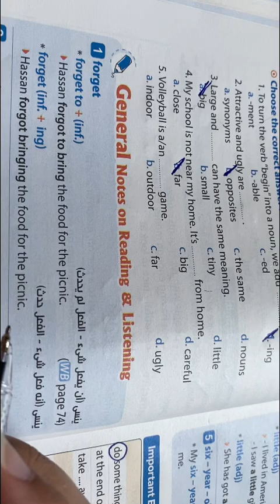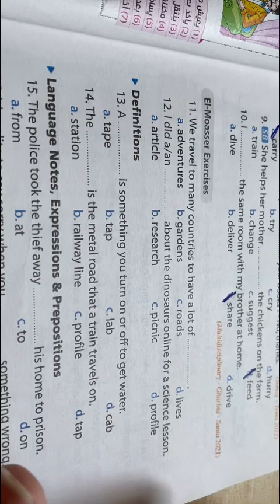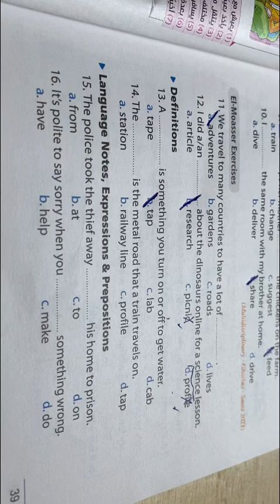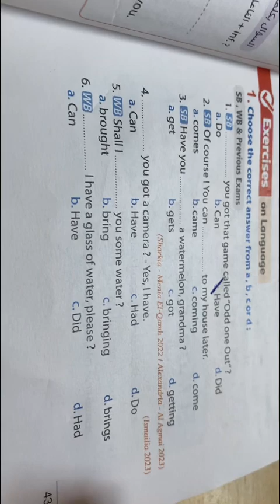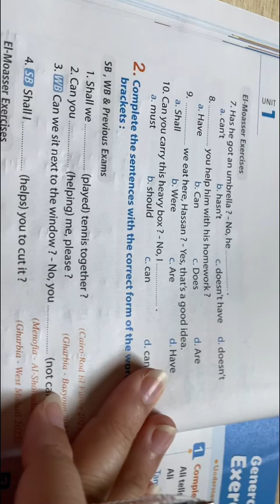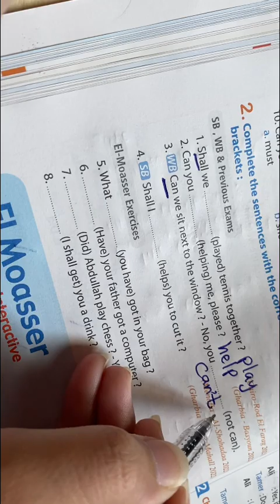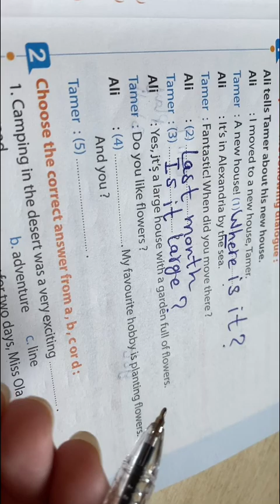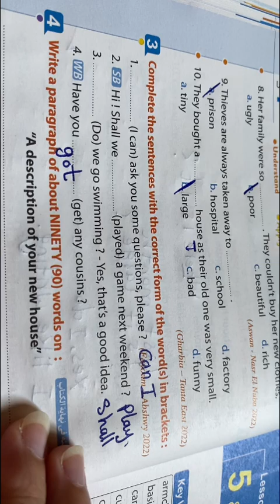حل كتاب المعاصر تانية اعدادي 1unit 1lessons3,4ص34ل47#2023 انجليزي #2024